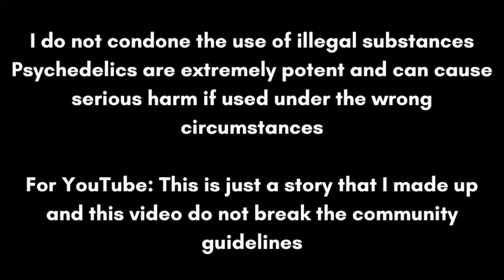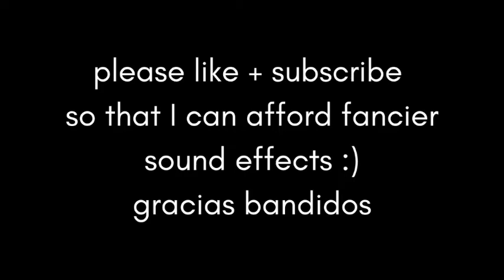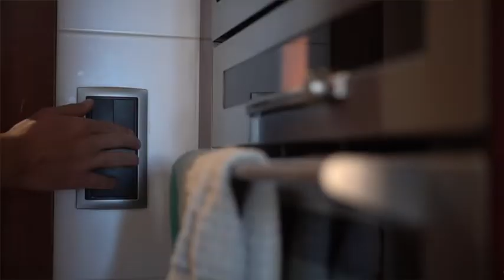ARE WE LIVING IN A..? [Amanita Muscaria Trip Report]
In September 2022, I attended my very first amanita muscaria ceremony. A beautiful and completely mind-blowing experience VERY different from psilocybin!

Amanita muscaria is legal in most countries – however, I do NOT condone the use of psychedelic substances. See this as a fascinating story on the nature of reality and do NOT try this at home 😅

- DM to book Human Design readings or know more about my cacao + coaching program!